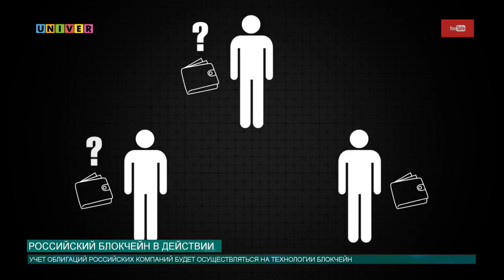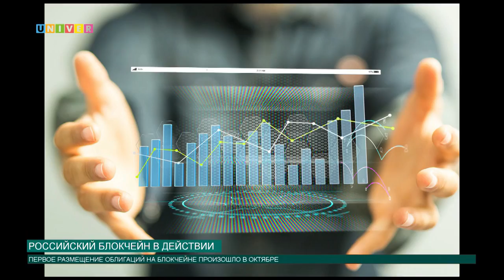Российский блокчейн в действии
Сейчас эксперты ищут применение технологии блокчейн. Интерес инвесторов к ней особенно возрос после пилотного размещения облигаций на блокчейне в октябре 2017 года.